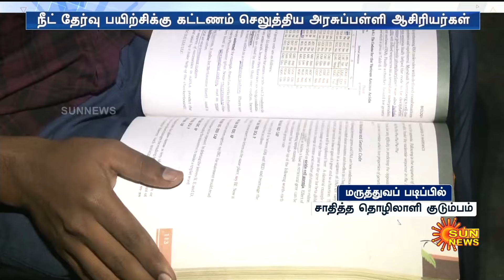NEET Exam | Yelagiri | Darmapuri | Working family | Sun News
மருத்துவ கனவை எட்டிய
ஒரே குடும்பத்தை சேர்ந்த 3 பேர்! உதவிய அரசுப்பள்ளி ஆசிரியர்கள்!